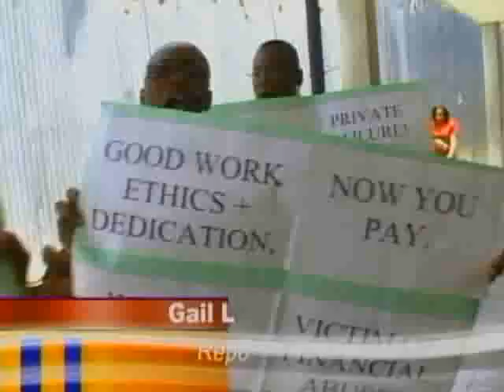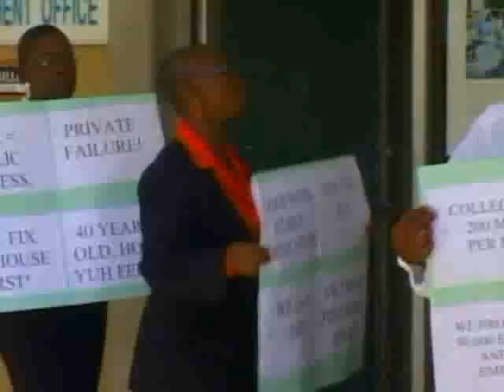Protest action continues by NIB Workers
The employees of the National Insurance Board staged another protest outside their office at the NIB Mall Scarborough. They say they are fed up of the slow pace with which the negotiations for an increase to their salaries are moving.